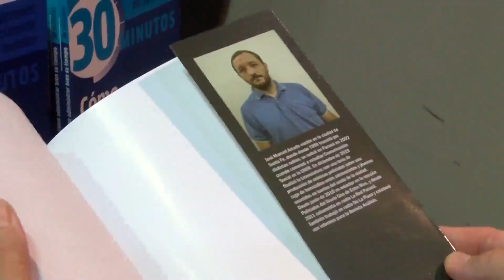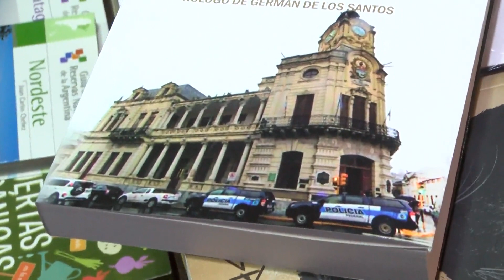Libro Territorio Narco